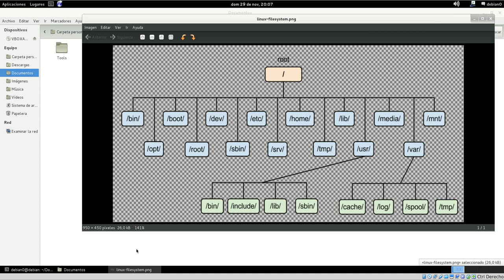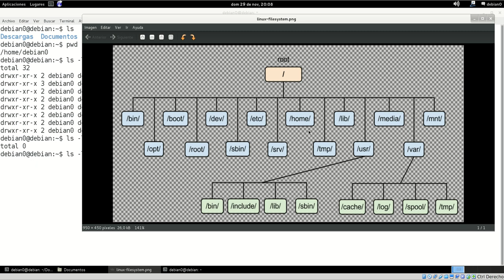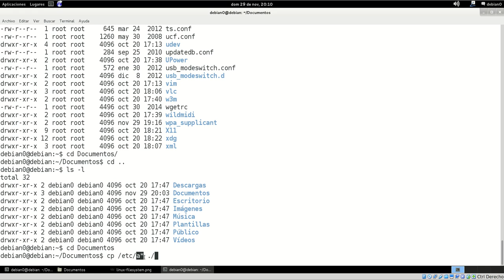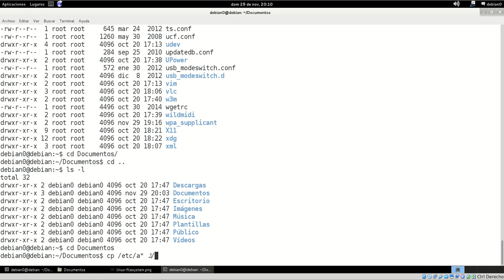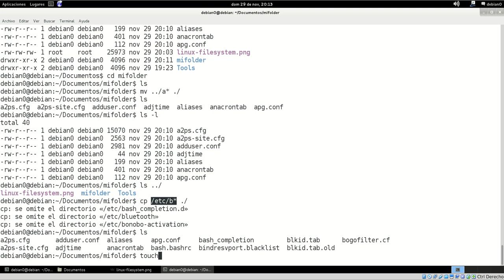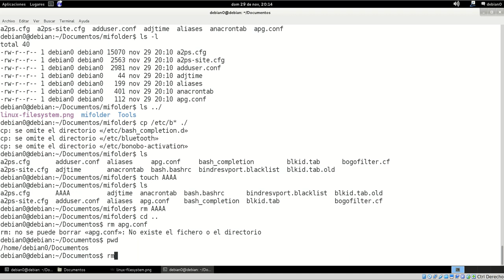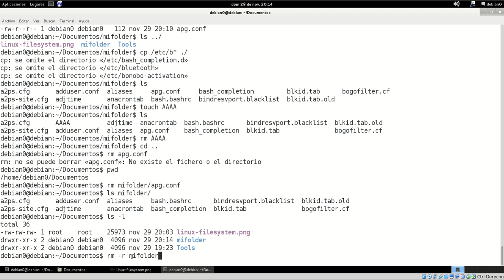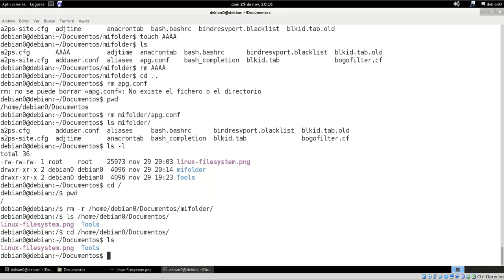Terminal Linux (Principiantes, muy básico)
Para trabajar con carpetas y ficheros en la terminal de Linux.
No apto para usuarios medios y avanzados.